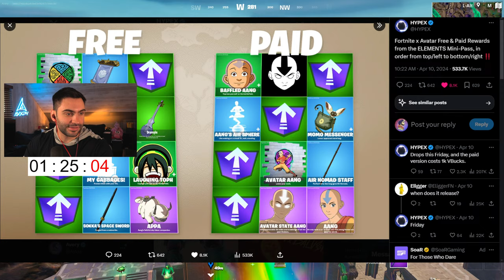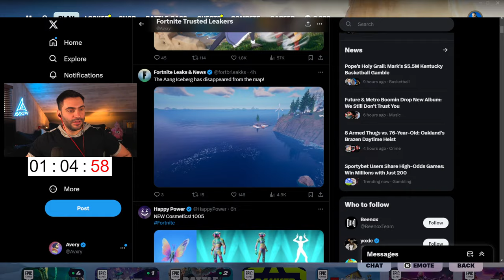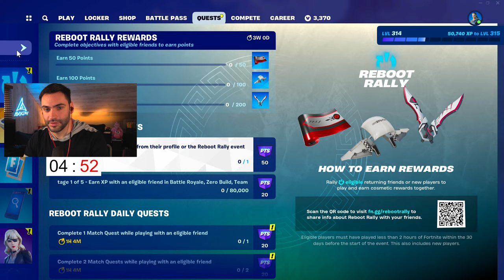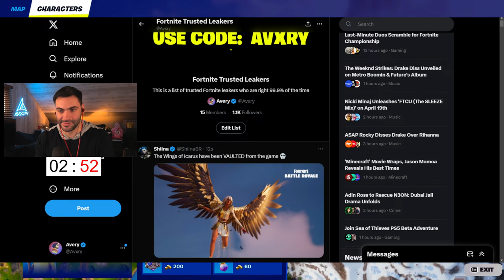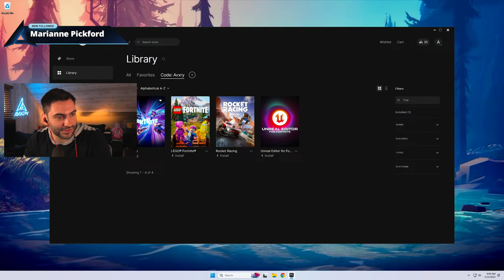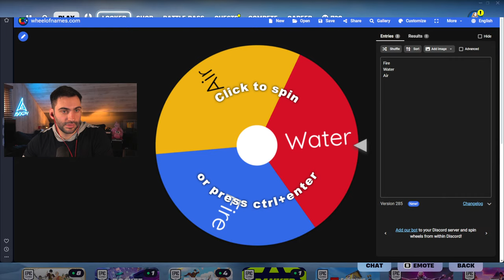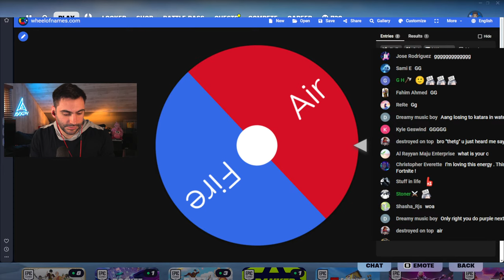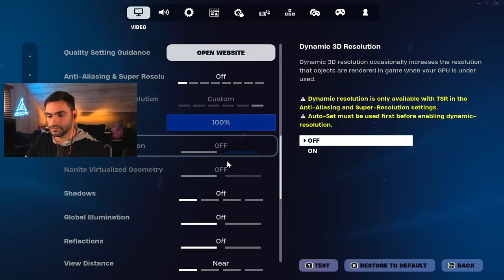🔴 New FORTNITE AVATAR *UPDATE* OUT NOW!